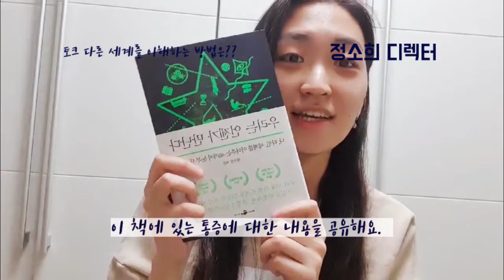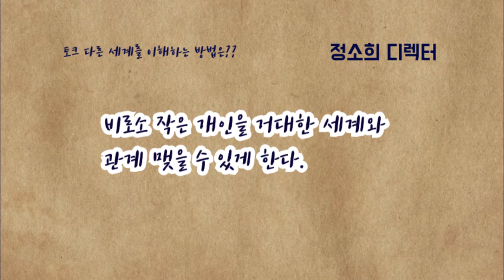토크/다른 세계를 이해하는 방법은??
정소희디렉터​​​​​ 입니다.
안녕하세요.
오늘은 '우리는 언젠가 만난다' 책을 바탕으로
다른 세계를 이해하는 방법에 대해서 이야기한
영상을 업로드합니다.
매주 문화예술를 쉽게 알려드리는
영상을 업로드해요.
영상 재미있게 봐 주세요.

                      선팔은 맞팔!!